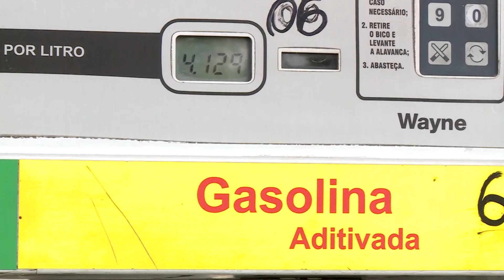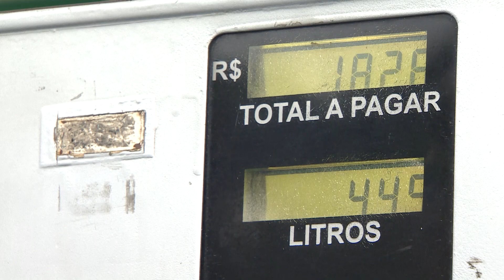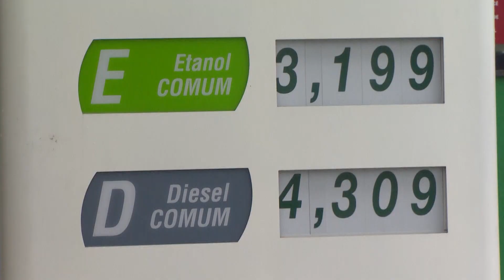Nova gasolina terá mais qualidade e provável aumento no preço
A partir do mês que vem a gasolina produzida no Brasil terá novas especificações. A modificação é um meio de proporcionar maior qualidade, eficiência energética e contribuições ao meio ambiente. Apesar do preço não estar em questão, o aumento nas bombas não é descartado.

Reportagem de Fernanda Ribeiro e Genilson Pacetti